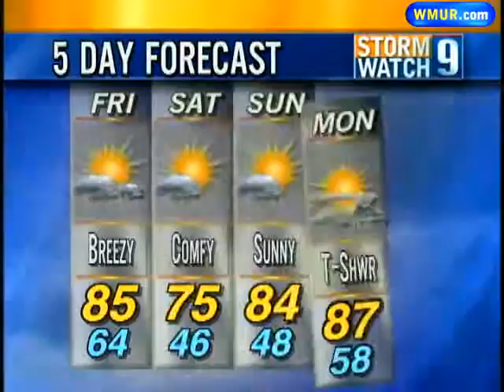Friday Afternoon Forecast